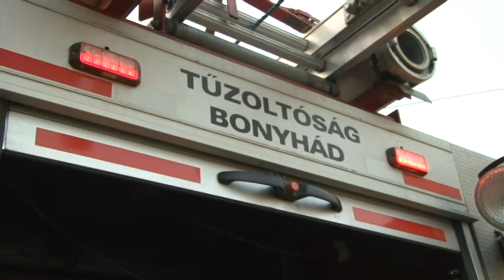Bonyhádi Önkéntes Tűzoltó Egyesület 20181019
Konyhából kicsapó lángok, gomolygó füst, robbanásveszélyes gázpalack a tűzben, miközben egy nő ájultan hever a konyha közepén- ez egy tűzoltónak sajnos nem különleges helyzet, hanem egy helyzet, ami azonnali megoldást igényel. Önkéntes és hivatásos tűzoltók teszik kockára az életüket nap mint nap- közhelyesnek tűnik a mondat, de vajon mi, kívülállók, belegondolunk-e az önfeláldozásba, ami kiteszi hivatásukat, munkájukat, mindennapjaikat? Mi vajon kockáztatnánk?

Folkmann Norbert: Bonyhádi Önkéntes Tűzoltó Egyesület
Miklós Roland : Bonyhádi Önkéntes Tűzoltó Egyesület